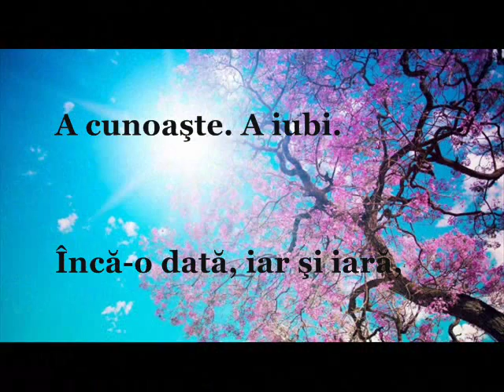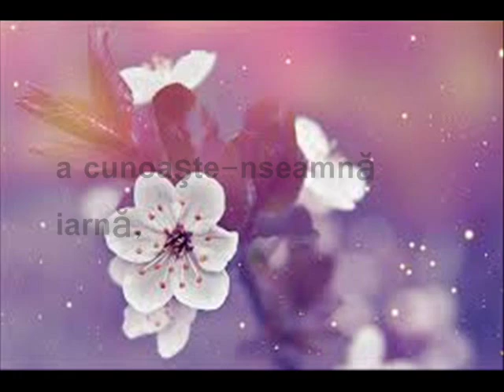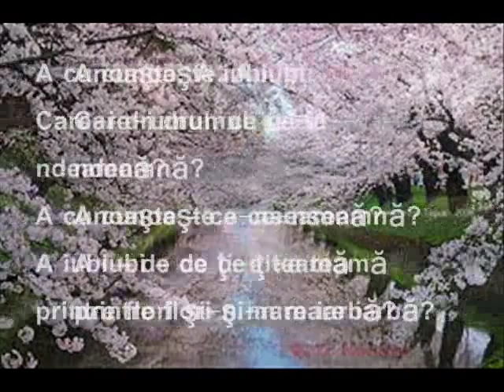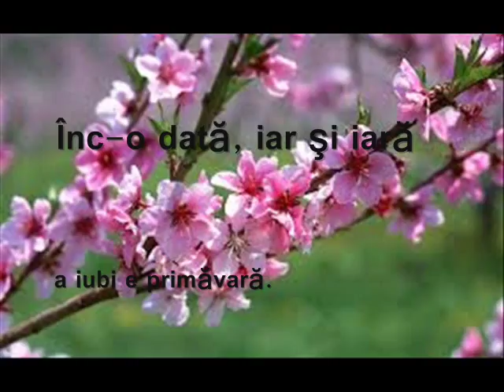Primavara Lucian Blaga